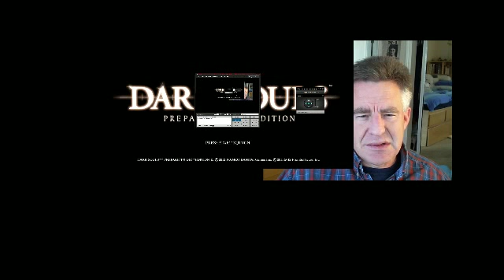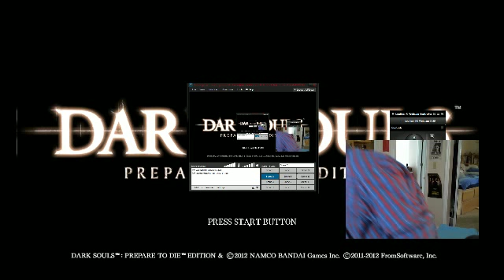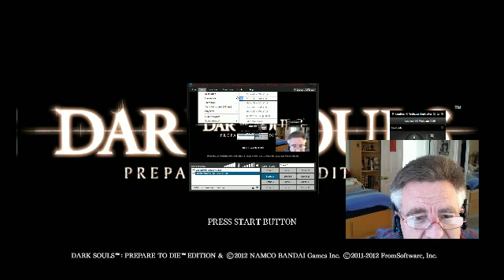Jeff Plays Dark Souls Part 37a: Don't Give Up On My Balls Just Yet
Hey! Time to stream! Oh wait. What's going on?